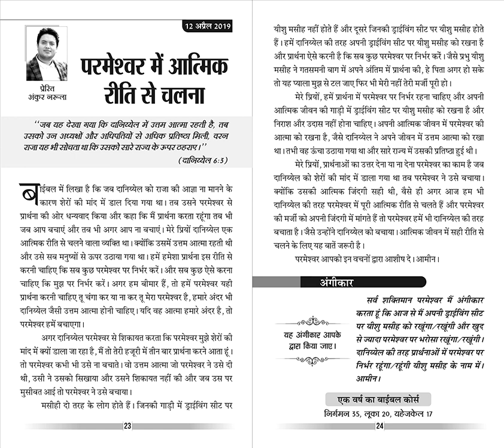निर्गमन ३५, लुका २०, यहेजकेल १७